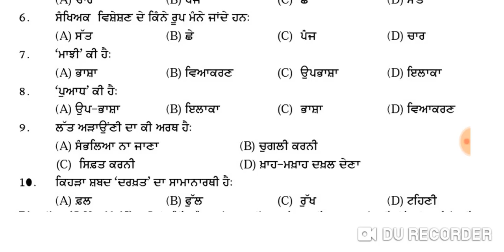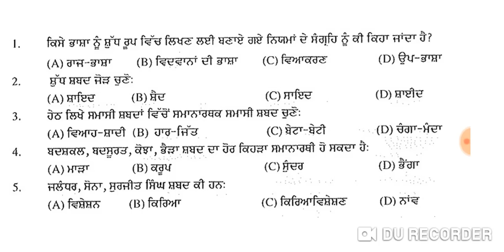PUNJABI GRAMMAR PART-1 // FOR MARKFED // PSEB//PPSC// PATWARI//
1800 MCQ: UPSC+PPSC+PSEB+EDUCATION DEPA.